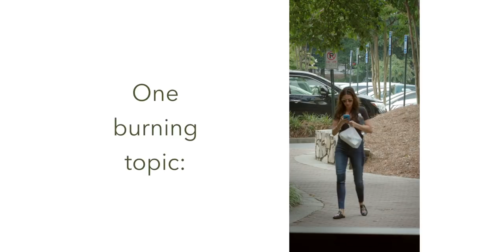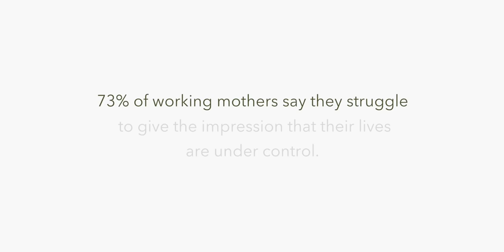Let Guilt Go: How We Made Working Parents Feel Appreciated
To celebrate Working Parents Day, we decided to tackle parent guilt head on by reassuring parents that they’re doing a great job – even if they don’t always feel that way. We found five working moms who juggle work and family responsibilities and surprised them by sharing messages of reassurance from their friends, family members, children’s teachers and coworkers. This effort inspired emotional reactions as they were able to see how valued they are and that their hard work is worth it. Parent guilt can be difficult to manage, but we want to help parents letguiltgo and feel appreciated.

Discover the touching personal stories of two of our moms, Maria and Melissa

Know a mom or dad who could use some encouragement? Fill out this short form and we’ll send a message to lift them up

Primrose is an accredited private preschool that provides a premier educational child care experience. As the Leader in Educational Child Care®, we partner with parents to help children build the right foundation for future learning and life. Our goal is to help children have fun while building Active Minds, Healthy Bodies and Happy Hearts®.

Our Vision - To deliver the best and most trusted early childhood education and child care services for families across America.